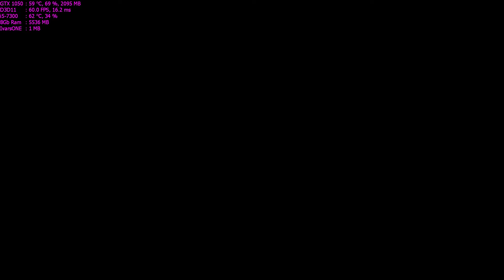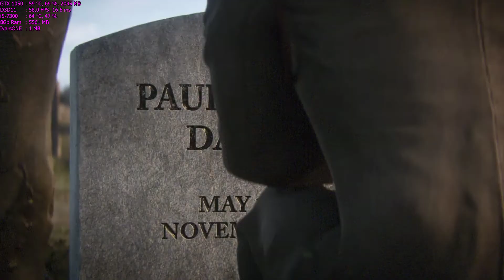Call of Duty: WWII Walkthrough Part 12 - "Epilogue" (PC HD) [1080p]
✅Call of Duty: WWII Walkthrough Gameplay

✅On June 6, 1944, U.S. Army Private First Class Ronald "Red" Daniels (Brett Zimmerman) of the 1st Infantry Division takes part in the Normandy landings with his platoon, consisting of Private First Class Robert Zussman (Jonathan Tucker), Private Drew Stiles (Kevin Coubal), Technician Fifth Grade Frank Aiello (Jeff Schine), Technical Sergeant William Pierson (Josh Duhamel) and First Lieutenant Joseph Turner (Jeffrey Pierce).

✅TITLE: Call of Duty: WWII
GENRE: Action
DEVELOPER: Sledgehammer Games, Raven Software
PUBLISHER: Activision
RELEASE DATE: 2 Nov, 2017

✅Lenovo Legion Y520:
CPU: Intel i5-7300HQ, 2.5GHz (Kaby Lake)
GPU: NVIDIA GeForce GTX 1050 4GB
RAM: 8 GB DDR4 2400 MHz
HDD: WD Blue WD10SPZX 1 TB 5400 RPM
SSD: Samsung NVMe SM951 128GB M.2 PCIe 3.0

Medium Settings